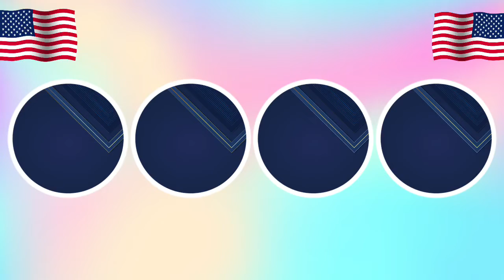21 celebrities who died today on 29 November & Last few days ! famous people died today | Actress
21 celebrities who died today on 29 November & Last few days ! famous people died today | Actress